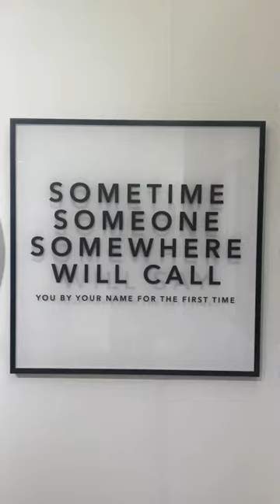Fun things to do in NYC